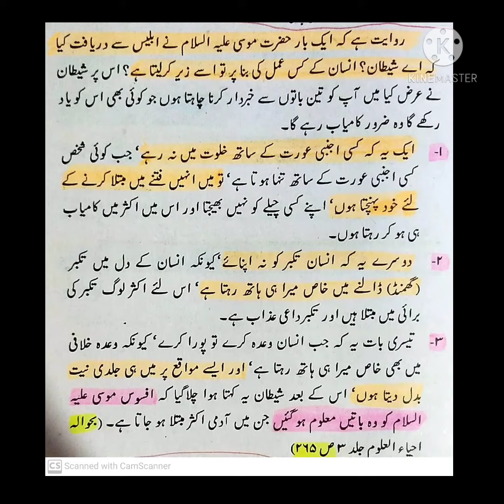A3 Serial.Aurat.P 323 Serial.